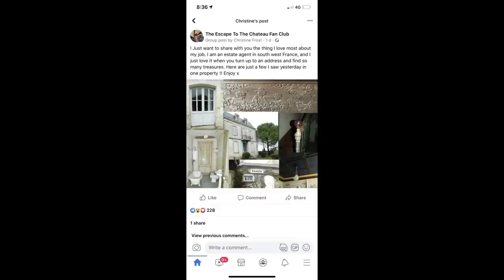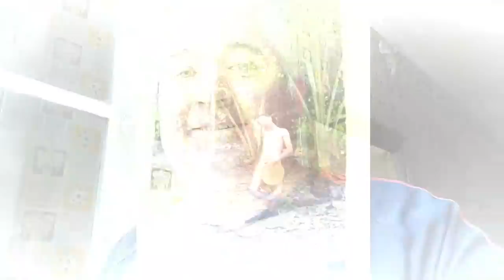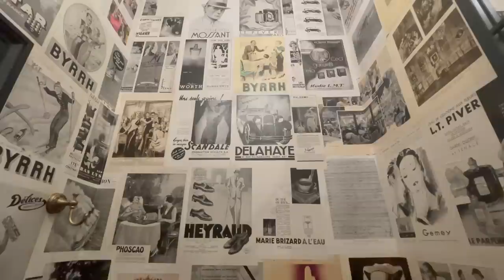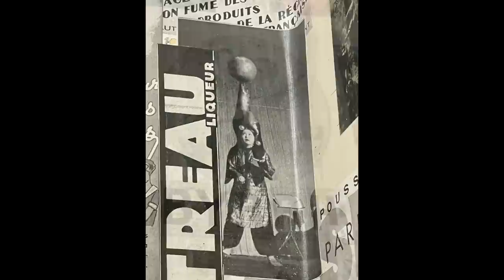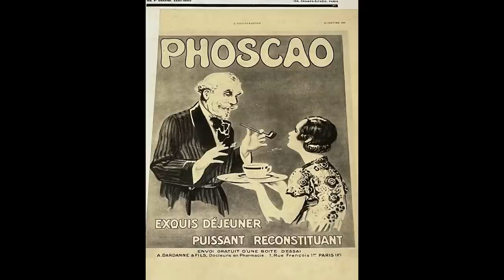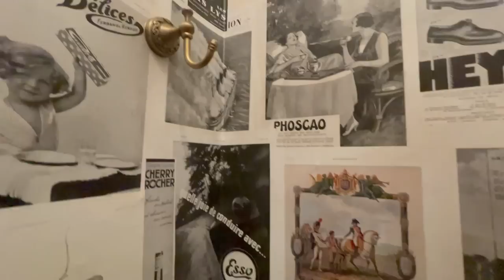Room Reveal #2 Episode #43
This week it is time for another! - YES another!! room reveal!

Albeit the smallest room in the Maison de Maitre - it has taken a lot of work.
We do hope you love it as much as we do!

We start the week off with some errands and of course it would not be a proper week without a trip to a Brico shop (again) but with Clare finding a New activity for Brico shop boredom...
Nick manages a moment's rest on a piece of furniture we collect using the Van.

Clare starts to get one of the Chicken Pens ready for some feathered guests in the future.
And we have a well earned day off. Spent at the seaside even managing a dip in the sea.

As the temperatures in rural France start to soar throughout the week we have troubles at times finishing projects with paint unable to dry in the heat.
And one day the mercury rose to 42dc - Scorchhio!!

Mike Pops in to help Nick out with a couple of tasks in the Laundry house, and puts a plea out there to any Americans who may be able to quench his thirst!

We finish with this weeks room reveal and how could we ever forget - Wine of the Week!

You can catch a NEW episode here on our Youtube channel at 6pm UK time every Sunday evening.